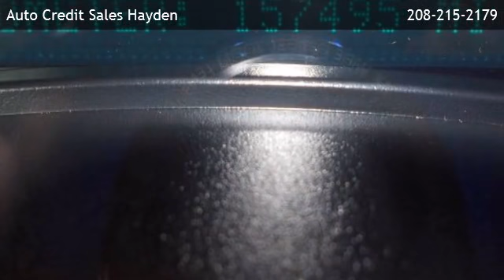2005 GMC Sierra 1500 SLE Crew Cab Short Bed 4WD - Athol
Auto Credit Sales Hayden
 is offering a 2005 GMC Sierra 1500 SLE Crew Cab Short Bed 4WD in Hayden, ID.

Stock Number: 401048
Engine: 5.3L 8 Cylinder Engine
Transmission: 4-Speed Automatic
Exterior Color: Sand Beige Metallic
Interior Color: Dark Pewter Cloth Interior
Mileage: 157494

4-Speed Automatic 5.3L 8 Cylinder Engine Four Wheel Drive Rear Window Defogger Second Row Folding Seat Separate Driver/Front Passenger Climate Controls Steel Wheels Tachometer Tilt Steering Tilt Steering Column Vehicle Anti-Theft 4WD/AWD ABS Brakes Air Conditioning AM/FM Radio Automatic Headlights Cargo Area Tiedowns CD Player Chrome Wheels Cruise Control Daytime Running Lights Deep Tinted Glass Driver Airbag Electrochromic Interior Rearview Mirror Fog Lights Front Air Dam Front Split Bench Seat Full Size Spare Tire Heated Exterior Mirror Interval Wipers Keyless Entry Leather Steering Wheel Passenger Airbag Pickup Truck Cargo Box Light Power Adjustable Exterior Mirror Power Door Locks Power Windows

15047 N. Government Way
Hayden,ID 83835